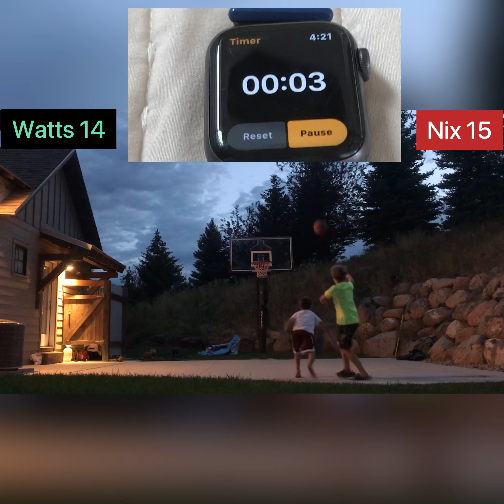First game of the new basketball season